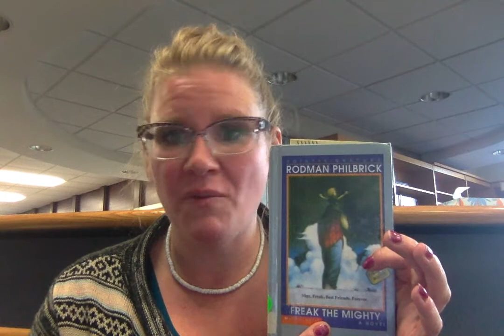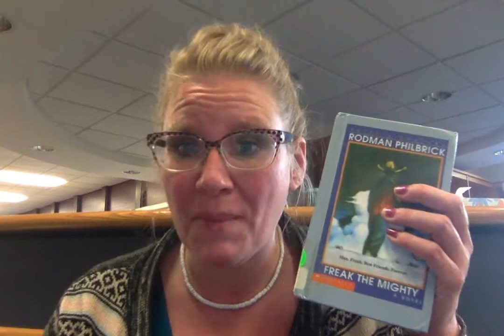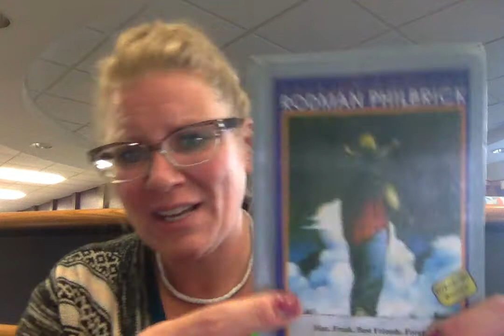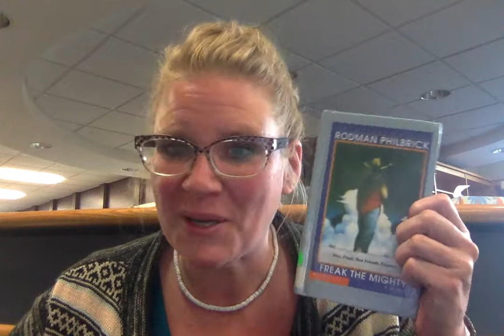Fiction Friday!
Fiction Friday's book this round is Freak the Mighty! Join on in with a good book!